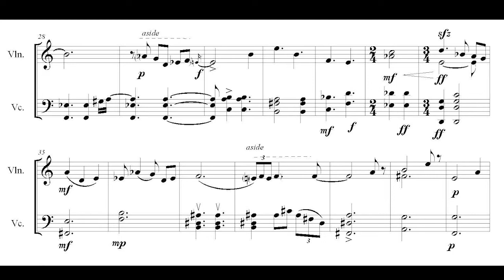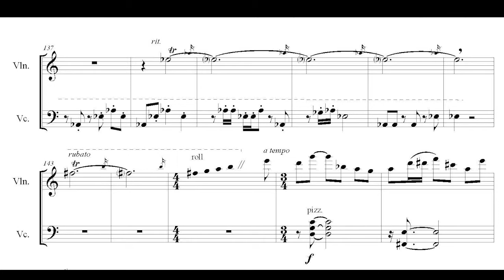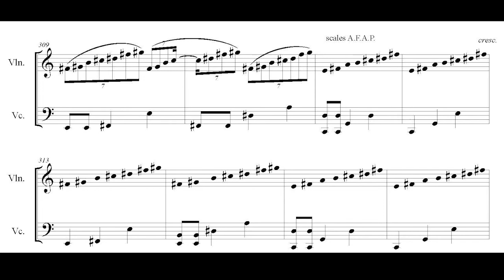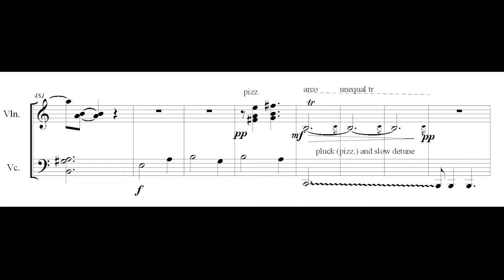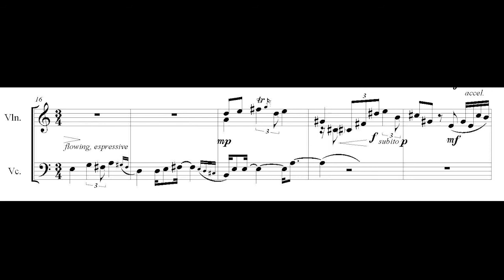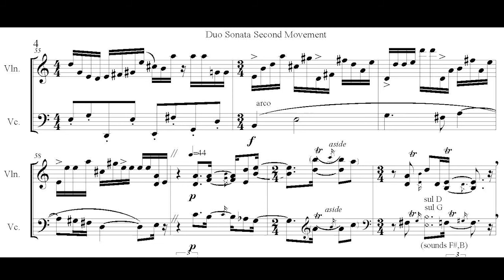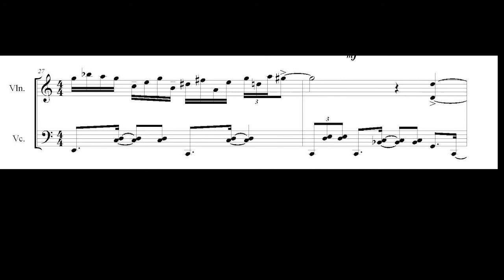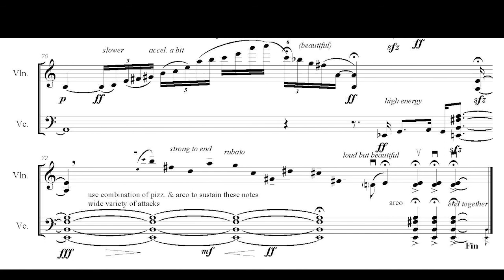Dave Soldier - Duo Sonata (score, Erik Friedlander, cello, Laura Seaton, violin)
The Duo Sonata for violin and cello, played by Laura Seaton and  Erik Friedlander
composed  1988
1. 0:00 Reverie

2. 10:25 Lent: Scordatura (the instruments h retune their low string by a half step)
3. 15:40 Tribute:Electric
available on the album Chamber Music